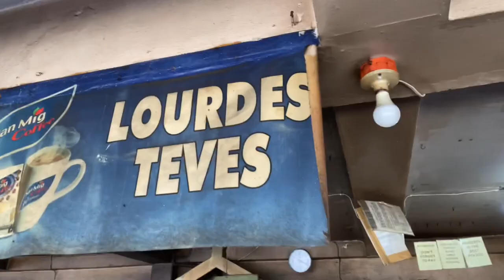Behind The Scenes | Power Ginamos Music Video